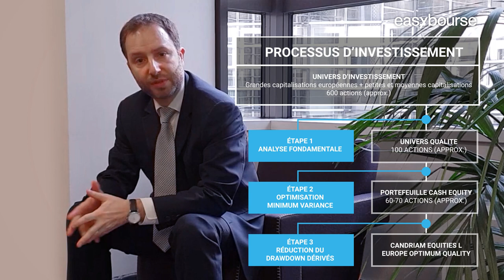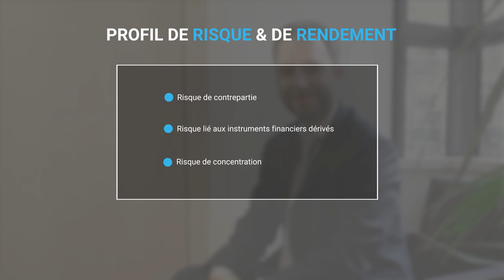Découvez le fonds Candriam Equities L Europe Optimum Quality (LU0304859712)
Nicolas Deltour, Spécialiste produits actions Senior chez Candriam nous présente ce fonds basé sur une stratégie tout terrain bien outillée pour des environnement chahutés.
Sont notamment passés en revue sa genèse, son équipe de gestion, son process d'investissement, son contrôle des risques, son historique de performance...
Consultez le Document d'information clé pour l'investisseur (DICI) sur ce lien